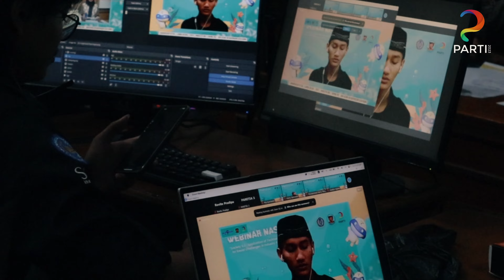PARTI 2023 - WEBINAR